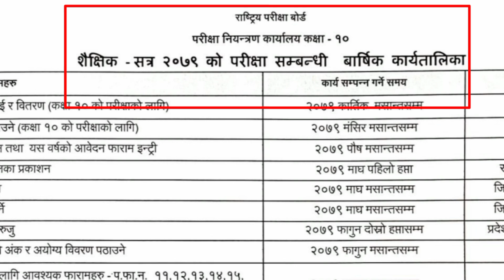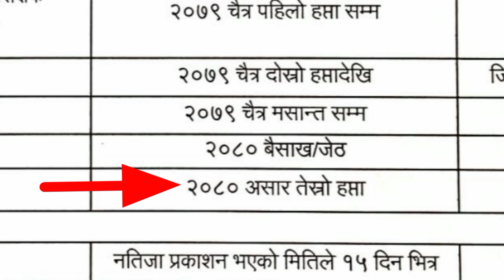see ko result kahile aauxa 2080 | see result 2080 update | see को Results कहिले आउँछ